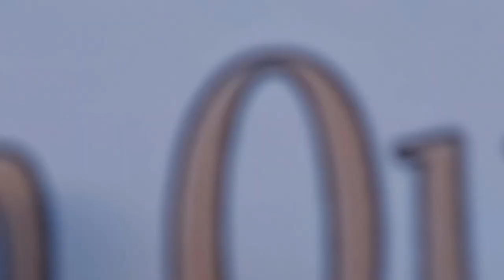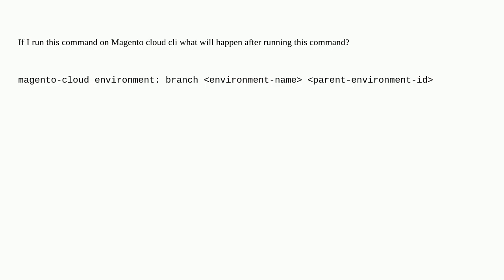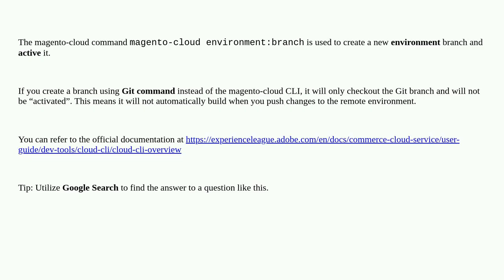Magento: Magento-Cloud: What does this command will do: magento-cloud environment: branch environ...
Magento-Cloud: What does this command will do: magento-cloud environment: branch environment-name parent-environment-id?

A special thanks goes out to the community

  magento2.2 magento2.3 magento-cloud magento-2.1 magento2